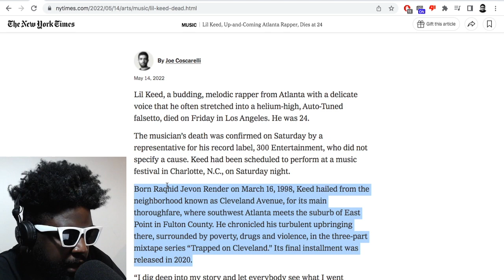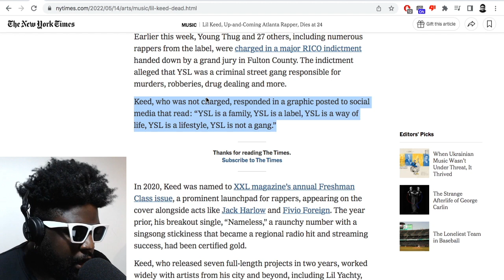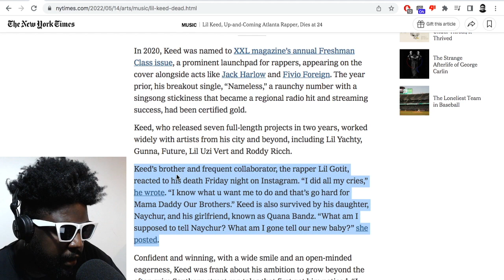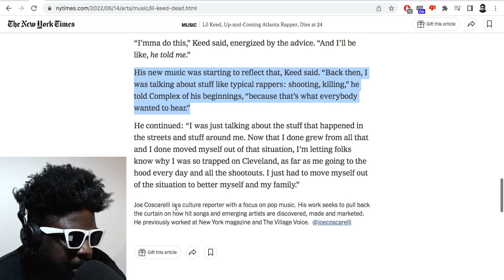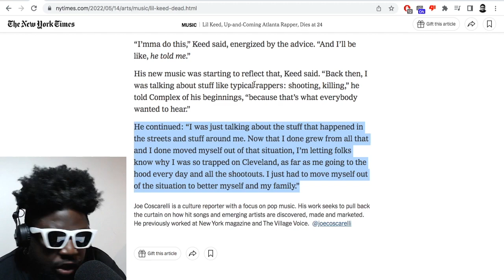RIP Lil Keed